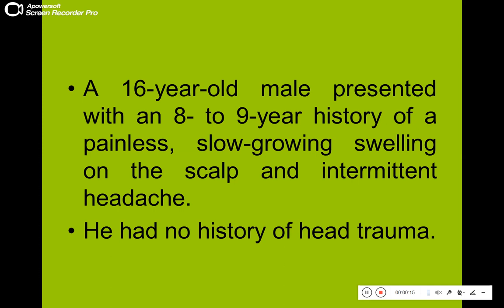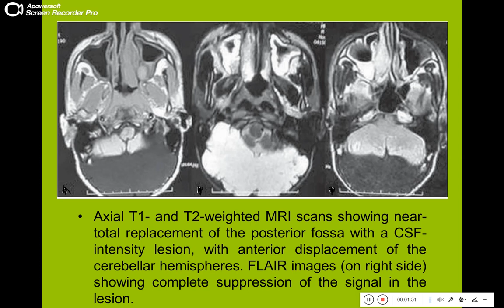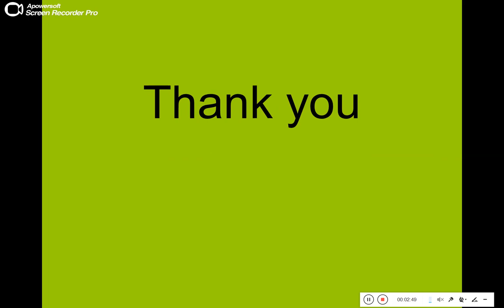Quiz 362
Giant intradiploic arachnoid cyst